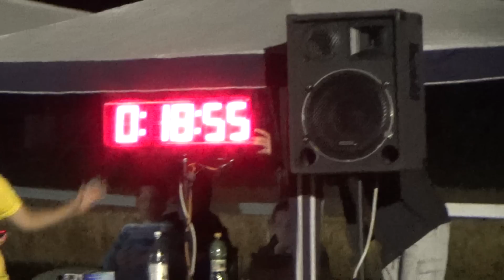H.Hôrka nočná- Dhz Nosice ženy 2013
3.miesto